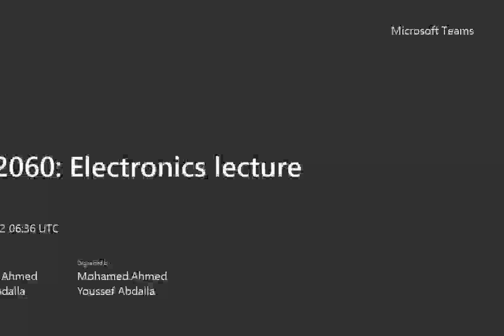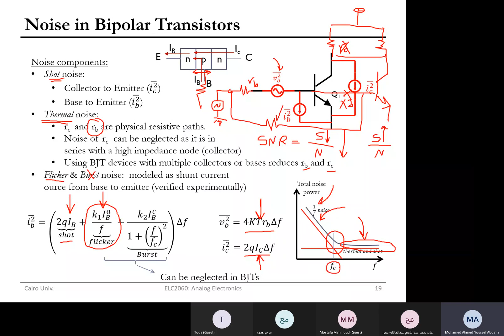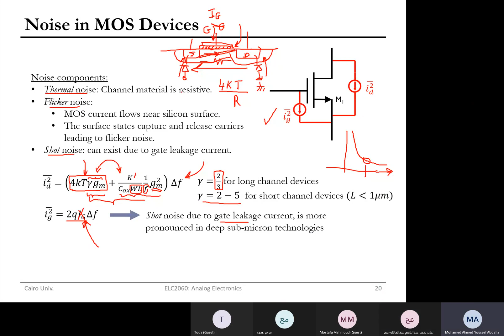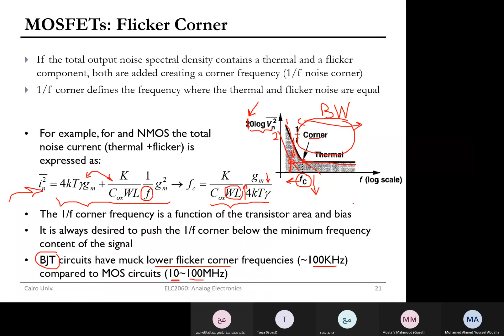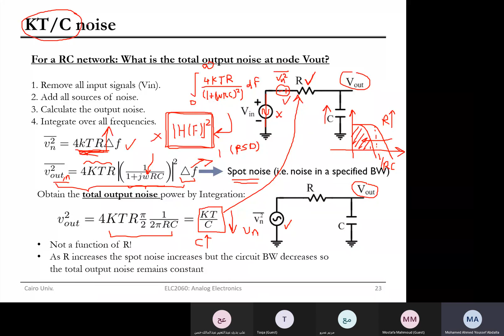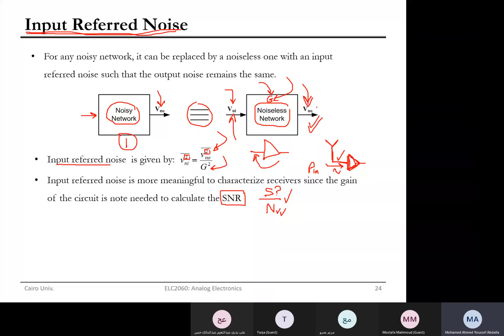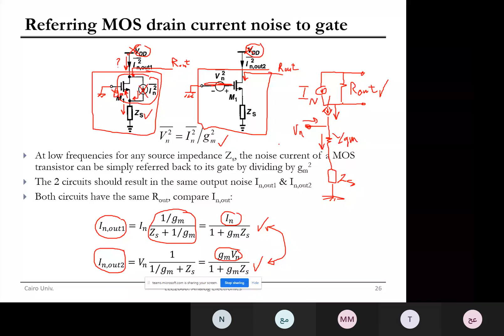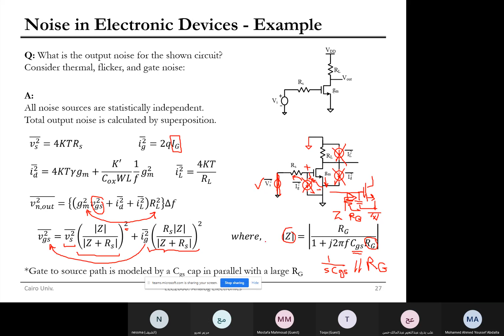lec.11_Dr.Mohamed youssef